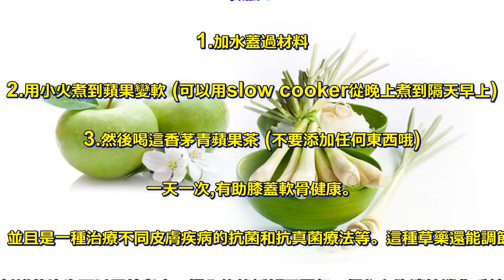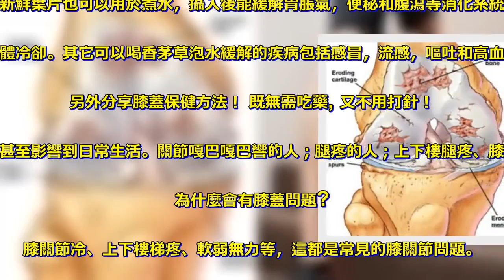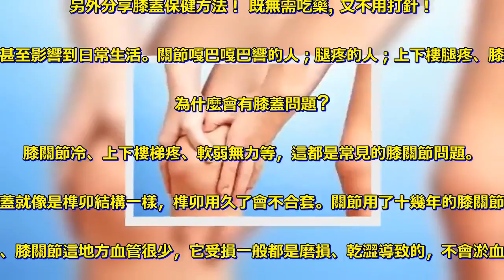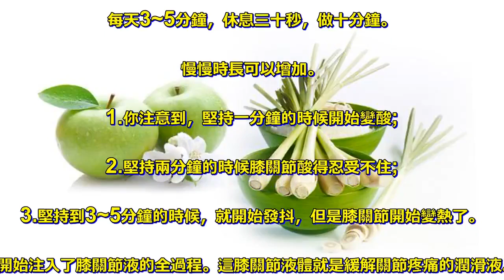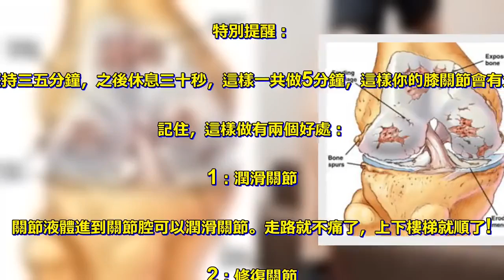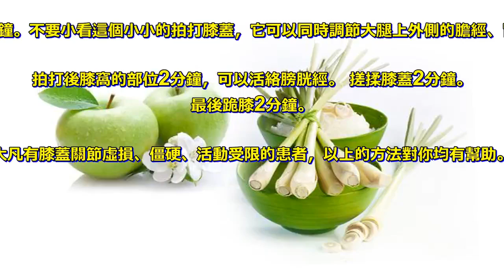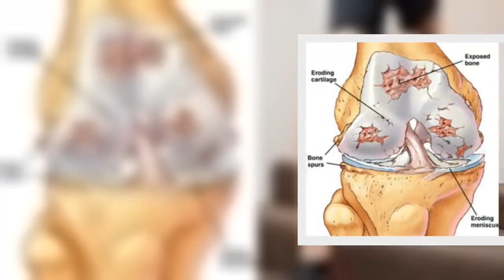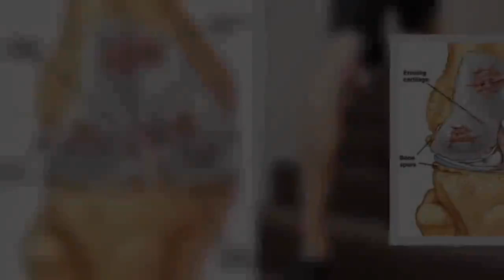香茅+蘋果一起吃，膝蓋軟骨好多了！不需吃藥，又不用打針！每天只要10分鐘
材料：5根香茅+2粒青蘋果 (全部切塊) . 做法： . 1.加水蓋過材料 . 2.用小火煮到蘋果變軟 (可以用slow cooker從晚上煮到隔天早上) . 3.然後喝這香茅青蘋果茶 (不要添加任何東西哦) . 一天一次,有助膝蓋軟骨健康。 . 香茅草的作用：香茅草在醫學領域的用途很廣泛，如當做止痛藥治療肌肉緊張和痙攣，蚊蟲叮咬的消炎藥，並且是一種治療不同皮膚疾病的抗菌和抗真菌療法等。這種草藥還能調節消化，緩解發燒和頭痛，以及減輕咳嗽。此外，還有人說它能幫助減輕抑鬱症狀，並且有改善情緒作用。 . 香茅的新鮮葉片也可以用於煮水，攝入後能緩解胃脹氣，便秘和腹瀉等消化系統不適。 . 發燒病人也可以喝一些香茅草誘導出汗並幫助身體冷卻。其它可以喝香茅草泡水緩解的疾病包括感冒，流感，嘔吐和高血壓等。香茅草茶也被認為能幫助排除體內毒素。 . 另外分享膝蓋保健方法！ 既無需吃藥, 又不用打針！ . 很多人飽受膝關節疼痛折磨甚至影響到日常生活。關節嘎巴嘎巴響的人；腿疼的人；上下樓腿疼、膝蓋疼，有骨刺；O型腿的。 . 為什麼會有膝蓋問題? . 膝關節冷、上下樓梯疼、軟弱無力等，這都是常見的膝關節問題。 . 一、年齡問題。膝蓋就像是榫卯結構一樣，榫卯用久了會不合套。關節用了十幾年的膝關節出問題也是正常。 . 二、膝關節這地方血管很少，它受損一般都是磨損、乾澀導致的，不會淤血。 . 所以內服藥物很難解決問題。 . 綜上所述： . 膝關節出問題，不管是什麼問題，都要給有效的刺激，才能康復。教您一個方法今天開始記住，膝關節乾澀的時候給膝關節「注潤滑液」!每天2~3分鐘，每天做下面這個運動，就是給膝關節注入潤滑液!膝蓋問題就能一次解決! . 每天10分鐘練習【靜蹲】，讓膝蓋年輕十歲！靜蹲是醫生在臨床工作中總結出來的一種極其適合普通人群，尤其是老年人的鍛煉方法，主要是鍛煉股四頭肌肌肉力量，同時又不傷膝蓋。不但可以治病，也是平時運動不多的人提高肌肉力量和能力非常好的鍛煉方法。 . 具體練習方法是：背靠牆，雙足分開，與肩同寬，雙膝逐漸向前伸，和身體重心之間形成一定距離。 . 此時身體已經呈現出下蹲的姿勢，大腿和小腿之間的夾角不要小於90度。一般每次蹲到無法堅持為一次結束，休息1～2分鐘，然後重複進行。每天3～6次為宜。需要注意的是，蹲的時候，最好在不引起明顯疼痛的角度進行，否則會加重損傷。 . 臨睡覺之前做，最有效! . 每天3~5分鐘，休息三十秒，做十分鐘。 . 慢慢時長可以增加。 . 1.你注意到，堅持一分鐘的時候開始變酸; . 2.堅持兩分鐘的時候膝關節酸得忍受不住; . 3.堅持到3~5分鐘的時候，就開始發抖，但是膝關節開始變熱了。 . 變酸→變脹→變熱，這個過程就是給你的膝關節開始注入了膝關節液的全過程。這膝關節液體就是緩解關節疼痛的潤滑液。每天這樣做的時候，就是給關節注入關節液體。 . 特別提醒： . 當你堅持這個動作堅持三五分鐘，之後休息三十秒，這樣一共做5分鐘，這樣你的膝關節會有大量的關節液進去。 . 記住，這樣做有兩個好處： . 1：潤滑關節 . 關節液體進到關節腔可以潤滑關節。走路就不痛了，上下樓梯就順了! . 2：修復關節 . 膝關節這地方血管很少，他疼一般都是受損了、積水了，不會淤血。 . 物理療法很簡單，就是拍打膝蓋：為何簡單的拍打膝蓋能夠幫助膝蓋軟骨重生呢？因為膝蓋軟骨損傷，常見原因多是由於氣血不通、不活絡順暢、風寒淤阻等而致，就像都市裡的下水道使用久了、淤塞了、不通了，所有隻要打通膝蓋周圍的氣血，就可幫助膝蓋軟骨重生，而拍打膝蓋是一種大道至簡的方法。 . 具體拍打方法如下： . 使用手掌拍打膝蓋的外側、內側各2分鐘。不要小看這個小小的拍打膝蓋，它可以同時調節大腿上外側的膽經、胃經、以及內側的脾經、肝經和腎經。 . 拍打後膝窩的部位2分鐘，可以活絡膀胱經。 搓揉膝蓋2分鐘。 最後跪膝2分鐘。 . 大凡有膝蓋關節虛損、僵硬、活動受限的患者，以上的方法對你均有幫助。 .